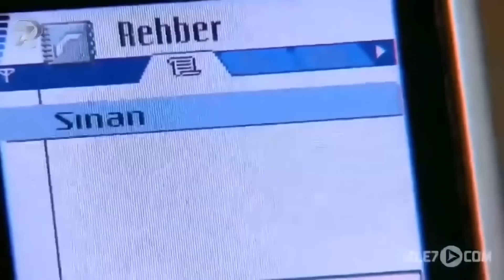Kayıp - Kanal 7 TV Filmleri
Komşusunun eşine göz koymuştu. Önce dostça yaklaştı, amaca giden her yolu mubah gördü. Küçük bir çocuğu da emellerine alet etti. Ailesini göz ardı ederek kurulan bu tuzağa düşmek üzere olan bir adama, yaptıklarının yanlış olduğunu bir başkası gösterdi. Yıkılmak üzere olan bir yuva, gözünü karartmış bir kadın ve dışardan bakan bir göz; “Kayıp” Kalp Gözü’nde.